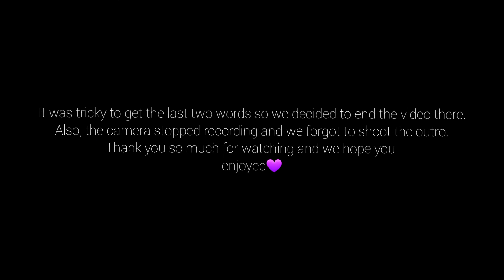ABC Drinking Challenge|| Palesa Mosehle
Hey guys💜

I filmed the ABC drinking challenge with my younger cousins and we had so much fun.